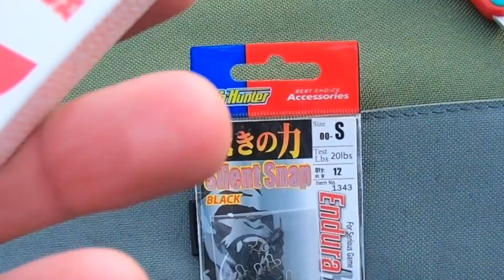EGING: il mio egi preferito per pescare i calamari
In una tranquilla giornata di pesca a spinning da riva, mentre lanciavo artificiali senza successo, ho improvvisamente sentito resistenza sulla mia esca. Inizialmente ho pensato fosse un pesce, ma la trattenuta era insolitamente diversa. Questo mi ha fatto subito sospettare che si trattasse di qualcosa di più interessante... Cambio esca e armo una delle mie totanare preferite per pescare i calamari a eging. Le porto sempre con me. Il resto Ve lo racconto nel video. SQUID ON! 🦑

Buon mare e PESCA RESPONSABILMENTE!

Oppure supporta gratuitamente il canale YouTube passando attraverso questo link prima di effettuare un acquisto su Amazon, è gratuito e non ha alcun costo aggiuntivo

IL MIO EQUIPAGGIAMENTO:
🛒 Fotocamera GoPro Hero 7 Black
🛒 Supporto GoPro
🛒 Tripode GoPro
🛒 Microfono lavalier
🛒 Borsa attrezzatura
🛒 Occhiali da sole polarizzati
🛒 Smart watch

I link sono in affiliazione, ciò significa che riceverò una piccola commissione da Amazon ogni volta che effettuerete un acquisto attraverso questi link (questo mi aiuterà a far crescere il canale e portarvi contenuti sempre migliori, quindi vi ringrazio se lo farete).